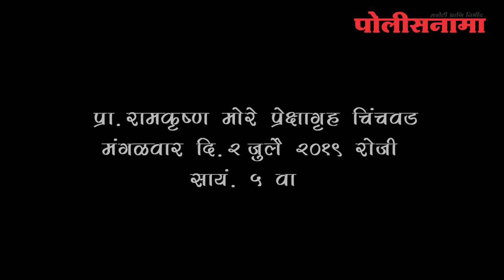'सुवर्णमध्य साधेल का ?' या नाटकाच्या लेखक-दिग्दर्शक आणि निर्मात्याशी खास बातचित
कर्त्यापेक्षा क्रियापदाला जास्त महत्व दिलं की 'कर्म' चुकत जातं या संकल्पेनेवर आधारीत 'सुवर्णमध्य साधेल का ?' या नाटकाच्या लेखक-दिग्दर्शक आणि निर्माता-अभिनेत्याशी खास बातचित